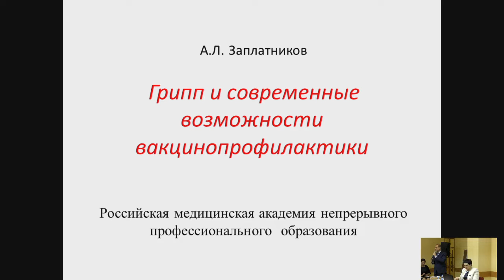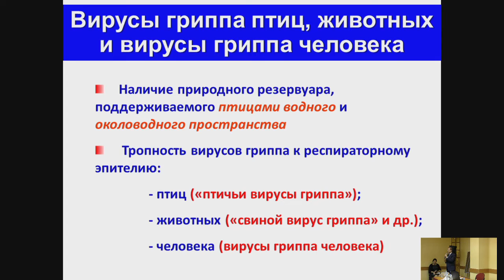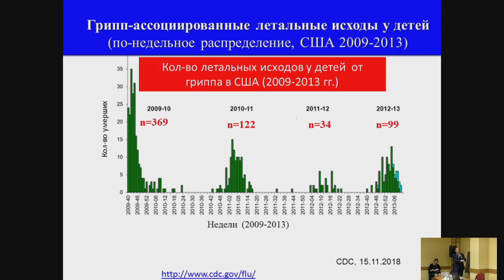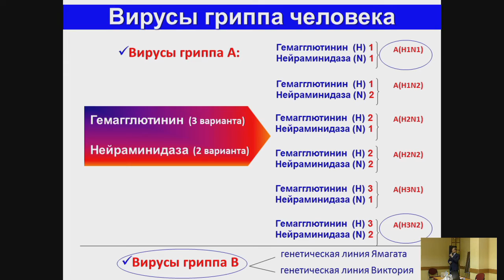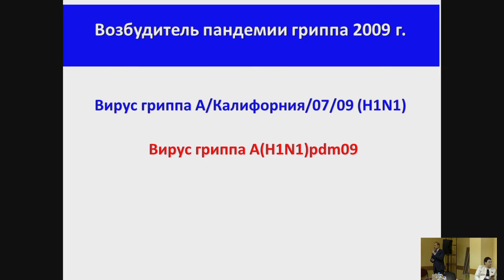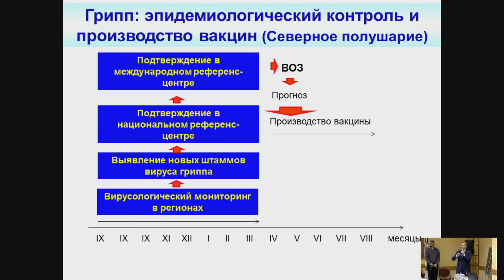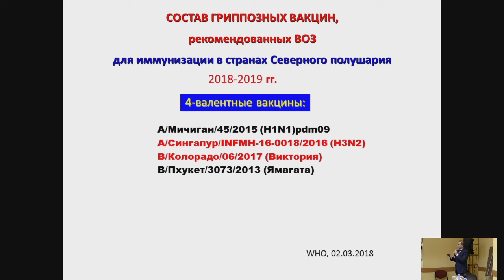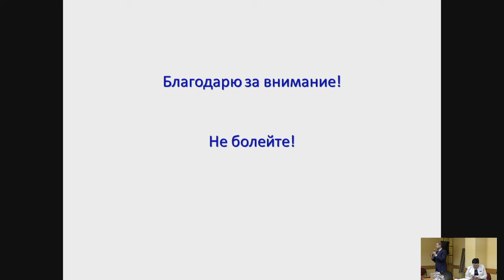Заплатников А.Л. Научно-практический семинар «ГРИПП И ОРВИ 2018/2019: ВЫЗОВЫ И РЕШЕНИЯ»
Заплатников А.Л. Грипп и современные возможности вакцинопрофилактики